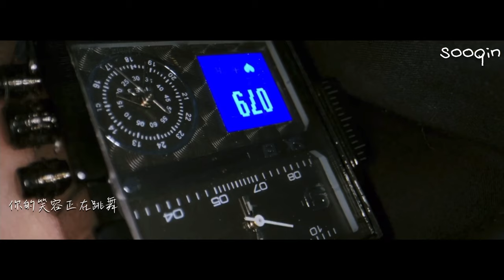寻找四叶草 - 赖美云&郑人予 |《乌鸦小姐与蜥蜴先生/Miss Crow With Mr. Lizard》OST MV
电视剧/Drama: 乌鸦小姐与蜥蜴先生 (Miss Crow With Mr. Lizard)
歌手/Singer: 赖美云, 郑人予 (Lai Meiyun, Zheng Ren Yu)
歌曲/Song: 寻找四叶草 (Looking For Four Leaf Clover)

✧剧情简介：
顾川（任嘉伦饰）在大学毕业那年遭遇一场重大车祸事故，导致其心脏严重受损，好在救援队及时救援，重获新生。但由于体内接入了人工心脏，不能激烈运动、不能有喜怒哀乐，无法像普通人一样正常生活，让原本性格开朗对生活充满热情的顾川对于行尸走肉一般的生活渐渐失去了信心。十年后，顾川与好友许诚然共同创立“川”建筑设计工作室。顾川试图想要接受自己不同于常人的身体和寻找新的希望，但每每都以失败告终，直到遇到姜小宁（邢菲饰）。姜小宁从小父母双亡，和奶奶还有姑姑相依为命。但小时候不幸的经历并没有将她打倒，反而成长为一个乐观开朗、懂得珍惜以及努力生活的女孩儿。两人阴差阳错成为上下级关系，经过频频相处，顾川在姜小宁身上看到了自己原本失去的对生命的热情和希望，在帮助姜小宁完成学业及梦想的同时，自己也找到了新的自我认同方式。

✧Synopsis:
Gu Chuan is a passion-filled, vibrant young man with his whole life ahead of him – until his life is turned upside down by a sudden traffic accident. He suffers life-threatening injuries to his heart and surgeons are able to save him by giving him an emergency heart transplant.

But when he recovers, he discovers that he is no longer allowed to perform most forms of exercise. Worse still, the doctors warn him that experiencing strong emotions could also end his life prematurely. He tries to return to normal life, but the changes he must make to his lifestyle take all the fizz out of his existence. He carefully avoids anything that could raise his heart rate – even if doing so turns him into a shadow of his former self. Things take another turn, however, when a woman named Jiang Xiao Ning comes to work at the company he and his friend set up. Jiang Xiao Ning’s own back story is also tinged with sadness: She was orphaned at an early age. Regardless, she is a veritable font of positivity.

Little by little, that positivity starts to rub off on Gu Chuan – but could this bond ever turn romantic, in spite of his condition?

当我十八岁/When I Was Eighteen - 赵贝尔/Zhao Bei Er | 良辰美景好时光/Love Scenery OST MV [字幕/SUB]

轻轻唤芊芊《传闻中的陈芊芊 The Romance of Tiger and Rose》陈芊芊&韩烁 CP歌曲 MV

拜托，请保持距离方圆米之外 - 张洢豪/sis_NoNo洪一诺 | 拜托了班长/Please Classmate 片尾曲 OST MV [字幕/SUB] (PINYIN)

刘宇宁/Liu Yuning - 一爱如故/One Love As Always | 李乐嫣 X 浩都/Hao Du X Li Le Yan |《长歌行 The Long Ballad》MV

【赵露思 Zhao Lusi】倾城一笑/One Alluring Smile - 郑国锋/Zheng Guofeng | 古装混剪 Ancient Costume Mixed Edit

偏偏喜欢你 - 仙羽 (牛奶咖啡)/Xian Yu (Niu Nai Ka Fei) | 原来你是这样的顾先生/Hello Mr. Gu OST MV [字幕/SUB]

赵露思/Zhao Lusi - 时光话/Time Words | The Romance of Tiger and Rose/传闻中的陈芊芊 OST MV

双笙, 妖扬/Shuang Sheng, Yao Yang - 月夜/Moonlight | 传闻中的陈芊芊/The Romance of Tiger and Rose OST MV [W/ SUB]

Della Ding/丁当 - Ming Zhong Zhu Ding/命中注定 电视剧原声带 | You Are My Destiny/你是我的命中注定 OST MV [W/ SUB]

周彦辰 - 你的男友/Your Boyfriend | 我才不要和你做朋友呢/I Don't Want To Be Friends With You OST MV

Angela Hui/许靖韵 - Turn It Around/回旋时间 电视剧原声带 | My Girl/99分女朋友 OST MV [W/ SUB]

风花/Wind flower - 关晓彤, 侯明昊/Guang Xiaotong, Neo Hou | 我就是这般女子/A Girl Like Me OST MV [字幕/SUB]

奇妙关系 - 强东玥, 姜京佐/Qiang Dong Yue, Jiang Jing Zuo | 原来你是这样的顾先生/Hello Mr. Gu OST MV [字幕/SUB]